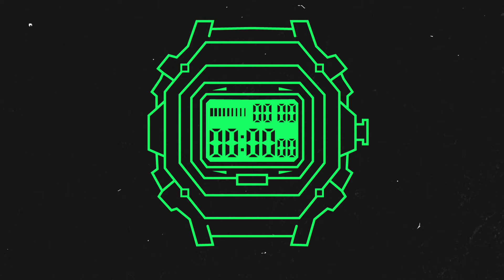Metha - Never Too Late (Original Mix)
Out now in all stores and streaming service!A promising Be Massive release approaching with Egbert's remix!

The bosses of Be Massive label, Methaís, new artwork ďNever Too LateĒ is an outstandingly forerunner sounded, broken beat based, wholly techno piece of art. Itís recommended for the ones who find delight in music taking you on a ride, and also enjoy the experimental atmosphere. The EP furthermore consists of the remix of the rising star of Cocoon, Bedrock, Stil Vor Talent and many other top label, Egbert. The Dutch Ďmagicianí composed a splendid, Be Massive compatible rework, spiced with his own grunting sound which will be fitting the dance floors well.as